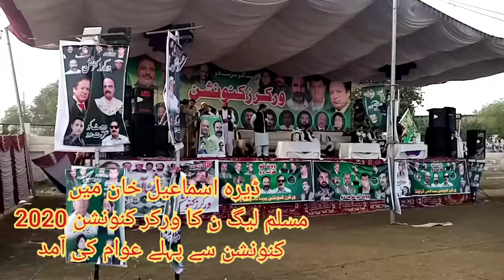MPL N Workers Convention 15.11.2020 in D.I.Khan. workers are still gathering.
MPL N Workers Convention 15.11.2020 in D.I.Khan.
workers are still gathering in Besakhi ground.